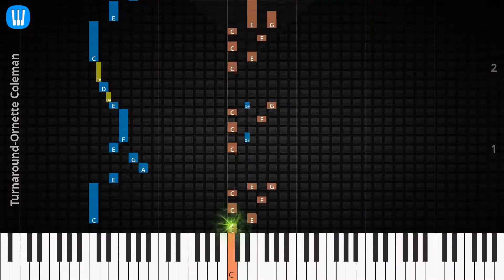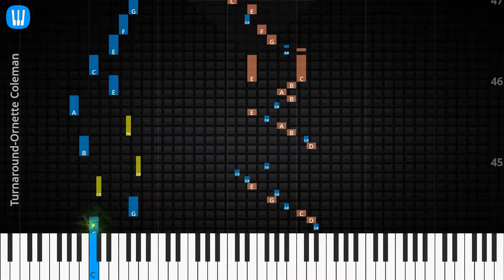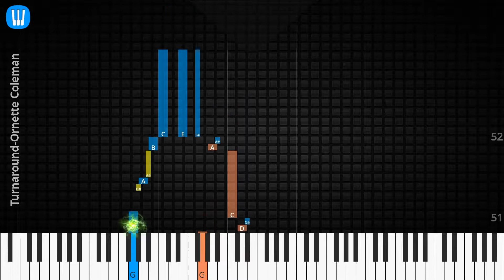🎹Solo & Chord, Turnaround, Ornette Coleman, Synthesia Piano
♫ Synthesia Piano Tutorial, Solo & Chord: Turnaround, Ornette Coleman

♫ Ornette Coleman Piano Tutorial
♫ Ornette Coleman Chord
♫ Ornette Coleman Lyrics
♫ Ornette Coleman Subtitle
♫ How to play Turnaround
♫ Turnaround Piano Chords
♫ Turnaround Piano Easy
♫ Turnaround Piano Difficult
♫ Turnaround Piano Cover
♫ Turnaround Piano Remix
♫ Turnaround Piano Tutorial
♫ Turnaround Notes
♫ Turnaround Piano Tiles
♫ Turnaround Easy Slow
♫ Turnaround Academy Piano